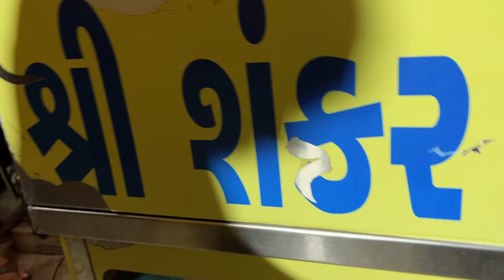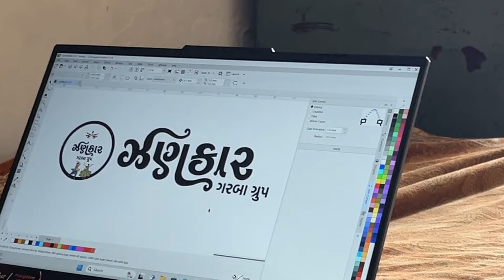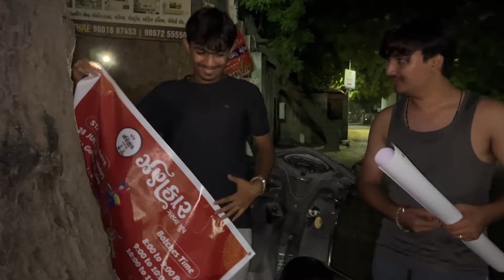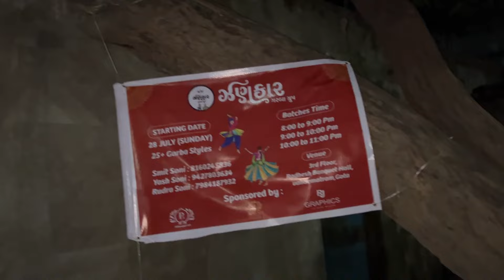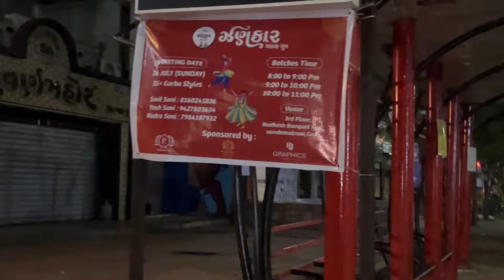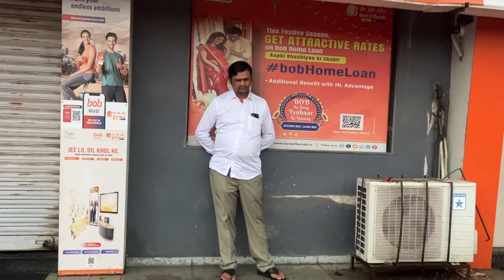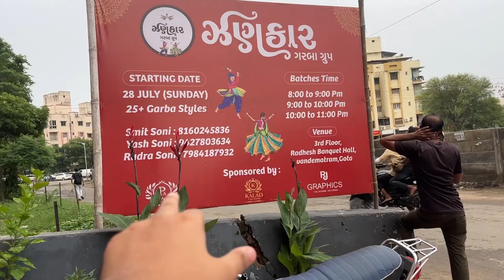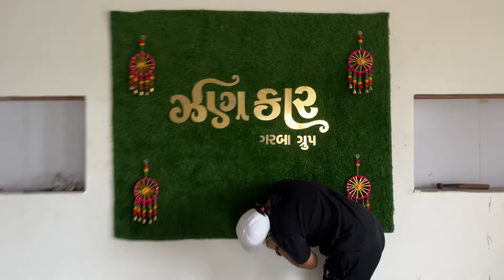BTS Of Garba Classes 😍🫶/Amdavadiyash